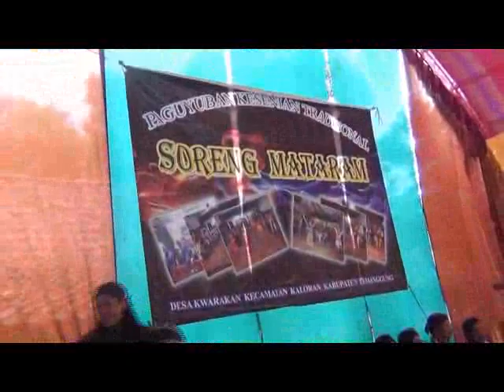Soreng Tayuban Kwarakan Kaloran Sing kesurupan Ayu ayu Des 2018